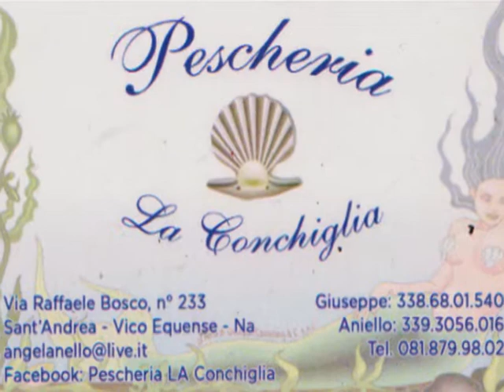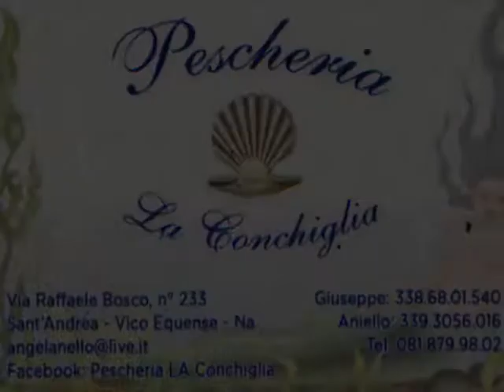PESCHERIA LA CONCHIGLIA SANT'ANDREA VICO EQUENSE